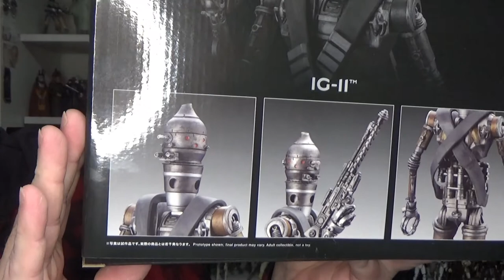3000 SUBSCRIBER GIVEAWAY - LIVESTREAM DETAILS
I’m celebrating getting 3000 YouTube subscribers by GIVING AWAY this ARTFX IG-11 statue from Kotobukiya!

This will be open to AUS/NZ residents only.

I WOULD BE HONOURED IF YOU COULD JOIN ME.